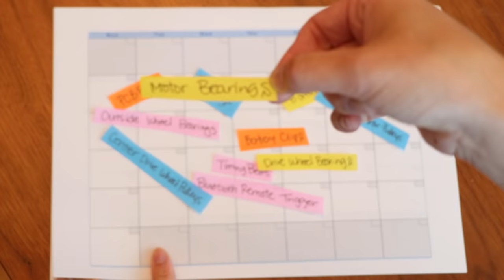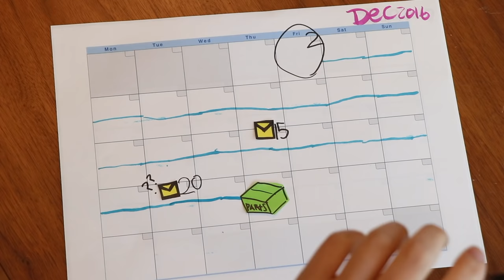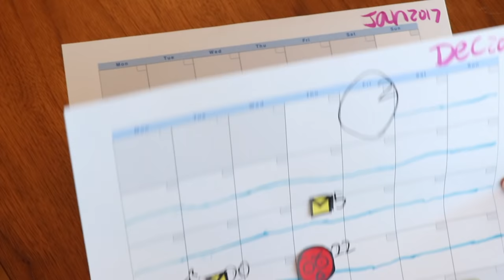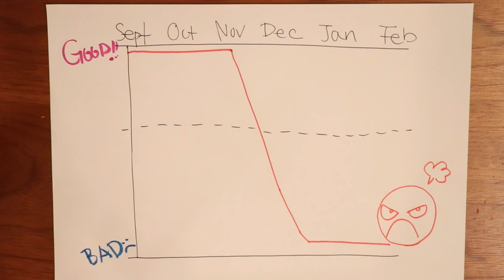COMPLETE SUMMERBOARD (LEIFTECH) REVIEW (WATCH BEFORE YOU BUY) Customer Breakdown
This is a Complete Review of my Leiftech eSnowBoard.  Some call my Leiftech a freebord with a motor or a motorized freebord. Some call it an eSnowboard or electric freebord. Either way, I wanted to do a full breakdown on my experiences over the last 6 months with my Leiftech electric skateboard.

Please note that these are my opinions based solely on my experiences with my Leiftech board.  This video does not reflect the experience other riders may have.

(I purchased the Leiftech eSnowboard online like most customers.)

I hope you enjoy the video.  If you liked it, please hit that thumbs-up button as it helps me out.  Any positive feedback helps.

Also, if you have the Leiftech board or any other electric skateboard / longboard like the Boosted , Evolve Carbon GT , Inboard , Yuneec , ZBoard , Leafboard , Stary , Marbel , Blink , etc. please also feel free to leave a comment below.  I'd love to hear your feedback on your board and how you think it compares to the Leiftech board.

___ Leiftech eSnowboard ___

(USA Link)

___ The Video Timeline ___

0:00 -  Introduction
1:22 - What's it like to Ride
3:47 - Connecting the battery and remote
5:12 - How to Start the Board
6:14 - Actual Riding
6:44 - Sliding and Breaking
7:28 - Going Up Hills

Tip: Start on flat ground. Starting on hills is very difficult.

8:10 - Where to Ride
8:53 - Types of Road
9:54 - Things to check before you buy
10:21 - Battery Life

Tip: Do not keep your batteries connected to the board when not in use.  I've left a full battery connected overnight and it has completely drained the battery.  I recommend disconnecting the battery between uses.

10:56 - Flight Restrictions with the board/battery
11:15 - Weight
11:43 - Water Resistance

12:45 - Board Maintenance

13:29 - My Tools

16:04 - Support

** 19:24 - My Final Thoughts

___ Tools Required for my own maintenance ___

Allen Keys / Hex Tools :
- 1/16" (small pulley set screw)
- 3/32" (large pulley set screw)
- 2mm  (timing belt cover)
- 2.5mm (motor bolts)
- 3.0mm (M5 motor mount bolts)
- 4.0mm (M6 bolts on top of deck)

- Phillips screwdriver (truck bolts & binding bolts)
- Tiny screwdriver (remove control)

- 7mm ratcheting wrench (pivoting head if possible) (top cover lag bolts)

- 8mm straight ratcheting wrench11 - M5 nuts on trucks and motor mounts

- Loctite 243 Thread Locker (Pulleys)

(Note: I initially bought the Loctite 243 Blue Thread Locker but the more pulleys were still slipping.  After discussing more with the Leiftech Forum, we found that the 3M Thread Locker worked a lot better.)

- 3M TL42 threadlocker (Pulleys)
- Soldering Iron (Pulleys)
- Super Glue (Pulleys)
- Dielectric Grease (Center Drive Wheel Caster System)

- Pliers

___ My Recommended Tools/Accessories ___

- Board Protector (Trim-Lok - Aluminum Edge Trim for Board)
(USA Link)

- Board Roller Bag - Hideo Wakamatsu Dolphin
(Japan Link)

- Hex tools 1 - Bondhus GorillaGrip Set of 9 Hex Fold-up Keys
(USA Link)

- Hex tools 2 - Bondhus - Set of 8 Hex T-handles (sizes 2-10mm)
(USA Link)

- Battery Cover Velcro - 3M Dual Lock Fastener
(USA Link)

___ Leif Technologies Rider Forum ___

___ Other Leiftech Videos ___

- Canon 80d w/ Lens (Standard) -  Canon EF-S 18-135mm f/3.5-5.6
(USA Link)

(USA Link)

- Go Pro Hero 5:
(USA Link)